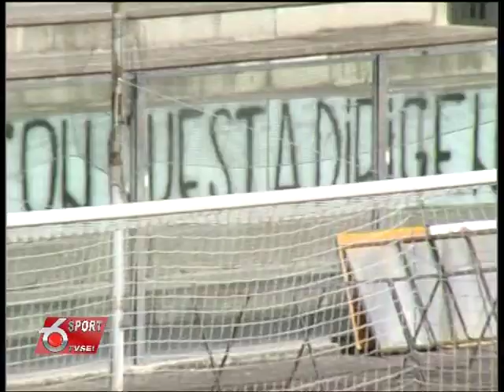Castel di Sangro - San Salvo 2-1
1^ giornata campionato di Eccellenza abruzzese